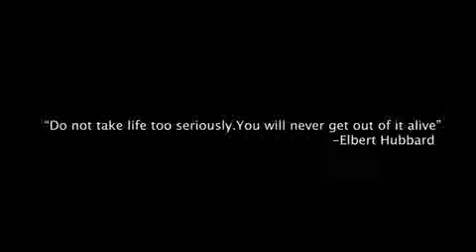Varun dhavan song Coolie no.1 movie making start..varun dhavan | sara alikhan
Coolie no.1 movie I can't wait

by- David dhavan sir.